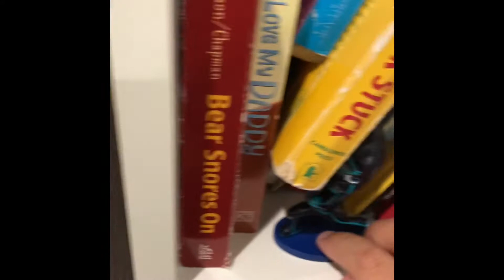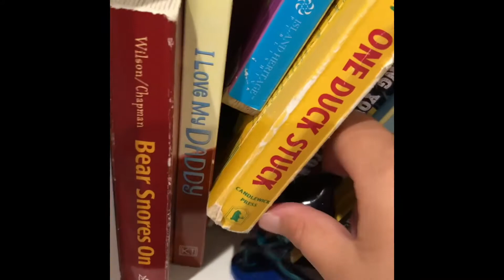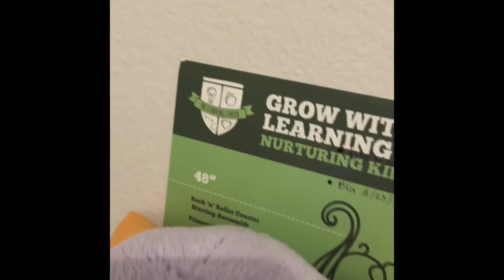Season 1 Episode 18 Figment's Playdate